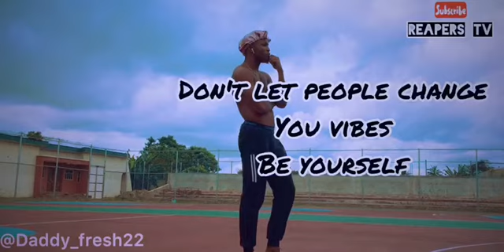Don’t let men keep your positive vibes